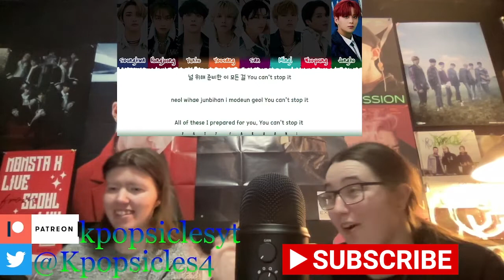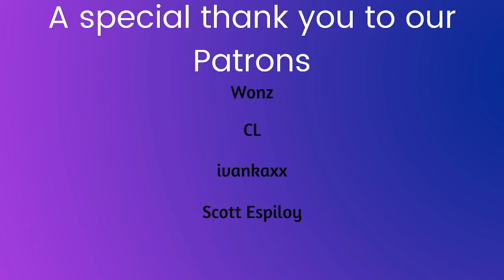Ateez "Don't Stop" reaction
-Live Stages
-Dramas
-Variety Shows